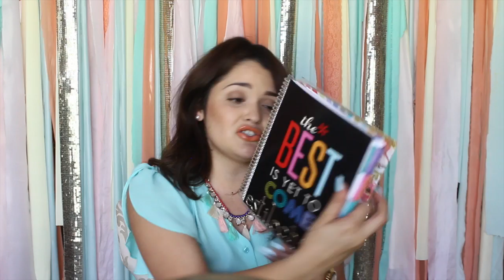FAVORITOS DE MARZO ♥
MI INSTAGRAM ES :
EstiloChic1